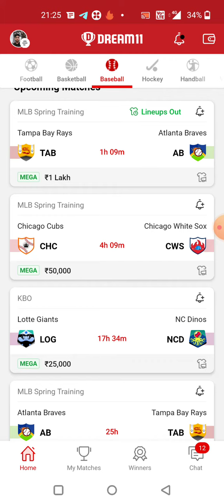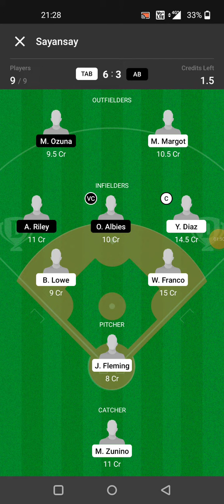TAB vs AB BASEBALL DREAM11 TEAM PREDICTION TODAY MATCH | MLB DREAM11 TEAM